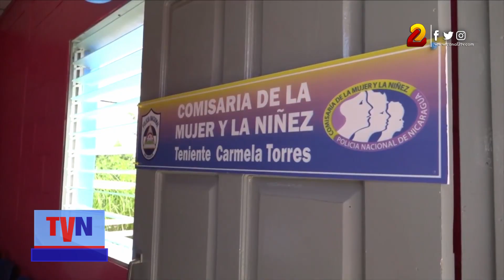¡Empoderamiento en acción! Inauguran la segunda Comisaría de la Mujer en Terrabona, Matagalpa 🚺👮‍♀️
Esta semana se inauguró la segunda Comisaría de la Mujer en el municipio de Terrabona, departamento de Matagalpa, como resultado del plan de prevención y seguridad hacia las mujeres.